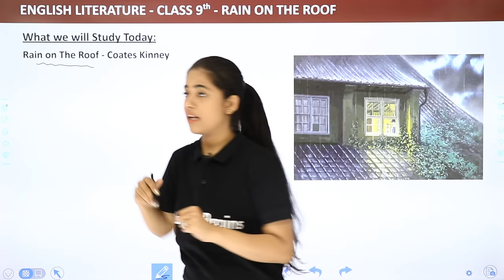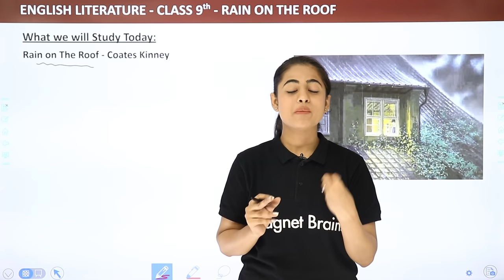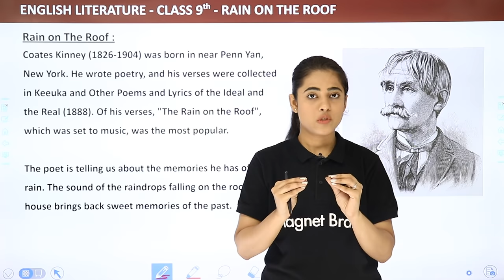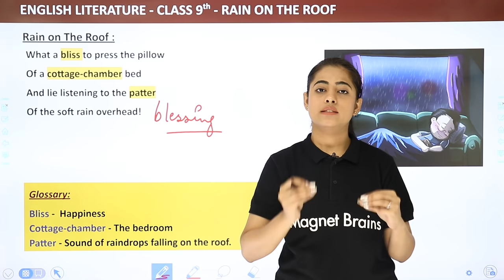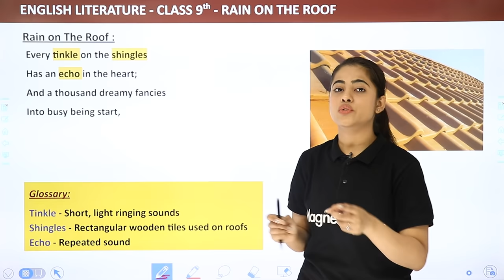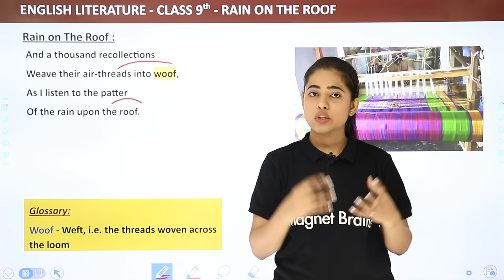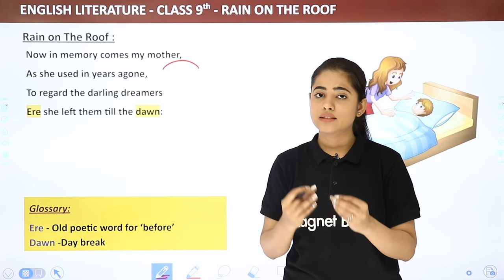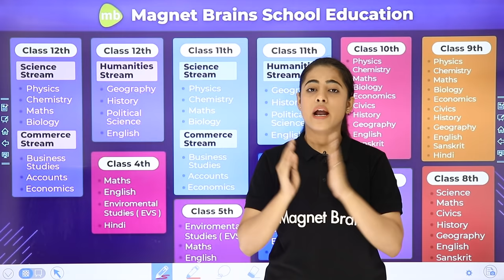Class 9 English Chapter 3 Poem Explanation | Rain on The Roof Poem Class 9 English Beehive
✔️ Class: 9th
✔️ Subject: English
✔️ Chapter: Poem - Rain On The Roof
✔️ Topic Name: Explanation
00:00 English Introduction: Poem - Rain On The Roof
00:07 What we Will Study Today
04:21 Poem - Rain On The Roof